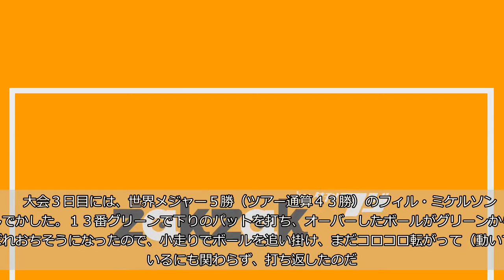【中山徹 俺にも言わせろ】ミケルソンの違反はゴルフの歴史に「おかしな汚点」 超一流、人気選手を失格にしたくはなく…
カチンカチンに引き締まったグリーン。どう打っても寄りそうにないカップ位置。今年の全米オープンの会場、シネコックヒルズＧＣ（米ニューヨーク州）は、選手イジメのために仕上げたようなコースだった。   　大会３日目には、世界メジャー５勝（ツアー通算４３勝）のフィル・ミケルソンがしでかした。１３番グリーンで下りのパットを打ち、オーバーしたボールがグリーンからこぼれおちそうになったので、小走りでボールを追い掛け、まだコロコロ転がって（動いて）いるにも関わらず、打ち返したのだ。   　「次のホールに早く行きたかった。（２打罰の）ペナルティーの方がよいと判断した」とホールアウト後、ミケルソンは答えたそうだ。主催団体である全米ゴルフ協会（ＵＳＧＡ）は競技終了後に会見を開き、「ルールに従いペナルティーを科した。意図に関係なく、動いているボールを打ったことで２罰打。（失格判断の規則は）非常事態でしか使われず、今回は適用されない。（ミケルソンは）罰打を受けたのだから明日（最終日）もプレーできる」と説明したという。ＵＳＧＡは超一流、人気選手を失格にはしたくなかった。ギャラリー誘致を最優先させたのではないか。   　何を言ってんだよ！　動いているボールを意図的に打ち返したんだぜ。俺が競技委員長だったら「失格！」でおしまいだね。もしパットが入らないことを察知して、転がっているボールをカップ近くで再び打ち返しカップインさせても２罰打で済むのか。ホッケーじゃないんだから、止まっているボールを打つのがゴルフなんだから。